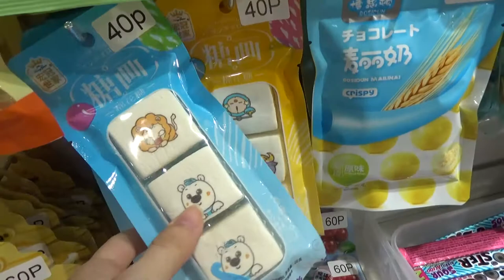Art Manij ОБЗОР Магазин 😻Sweet Cat Shop